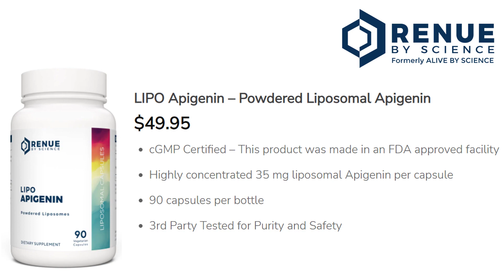$50 Giveaway by RENUE by SCIENCE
This week’s giveaway is 90 x 35 mg capsules of highly concentrated Liposomal Apigenin, As always, this product was 3rd Party Tested for Purity and Safety and normally sells for $49.95.

My Current Anti-Aging Protocol:
• 1.5 grams of NMN
• 1.5 grams of Trans-resveratrol
• 1.5 grams of Berberine
• 2 grams of TM
• 5,000 IU (International Units) of vitamin D3
• 120 mcg (micrograms) of vitamin K2 (Mk 7)
• 250mg Magnesium (L-Threonate)
• 200mg high molecular weight hyaluronic acid
• 2,400mg of Fisetin a day, but only on the 1st, 2nd and 3rd of each month
• 2,400mg of Quercetin a day, but only on the 1st, 2nd and 3rd of each month